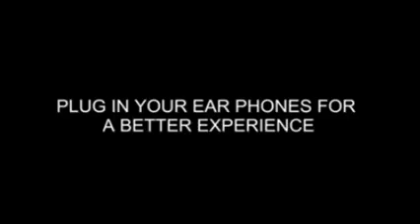New Navratri Garba remix song नया गरबा नवरात्रि सोग